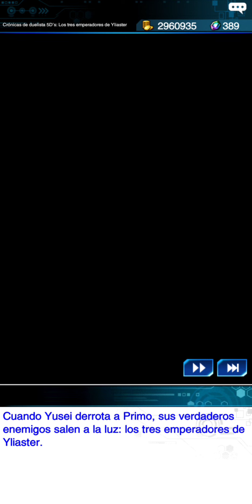Yugioh Duel Links: Crónicas de duelista 5D's: Los tres emperadores de Yliaster. Parte 11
Yugioh Duel Links. Evento Yugioh 5D's: Historia.